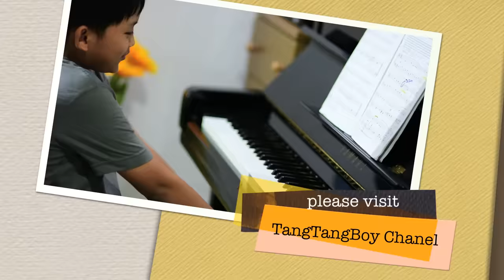เล่นเปียโน Scarborough fair (piano cover)